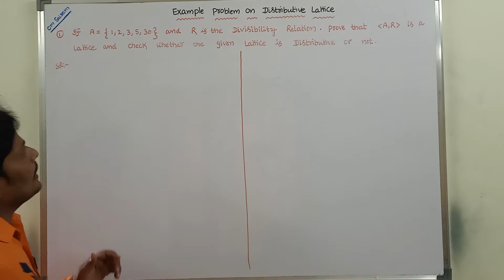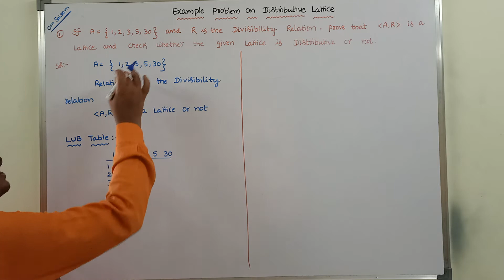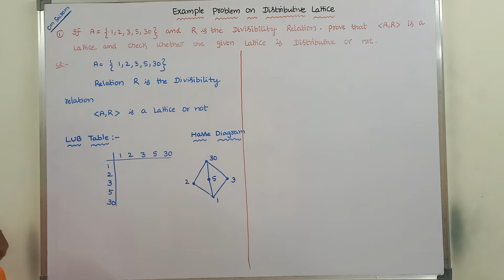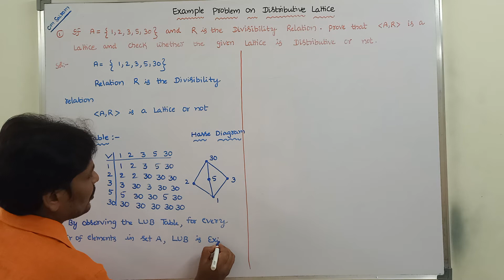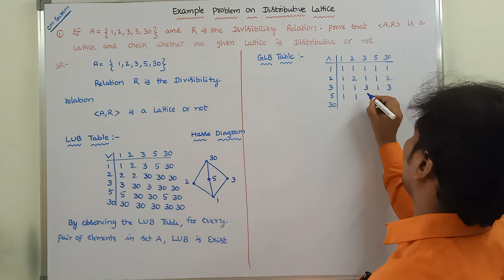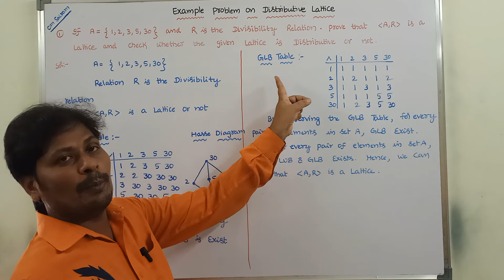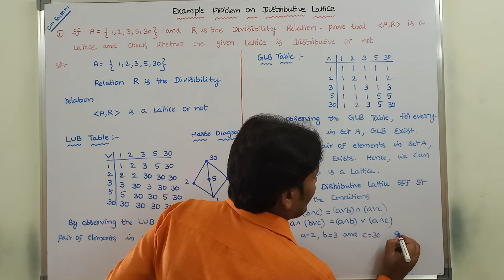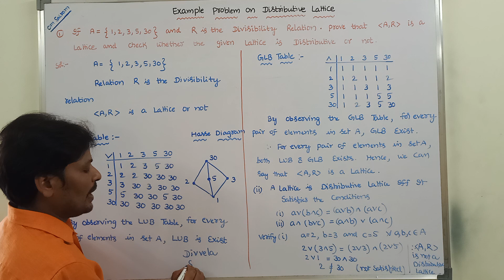CHECK THE GIVEN POSET IS LATTICE OR NOT || CHECK THE GIVEN LATTICE IS DISTRIBUTIVE LATTICE OR NOT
This video contains the description about
1. Check the given POSET is Lattice or not.
2. Check the given Lattice  is Distributive Lattice or not.